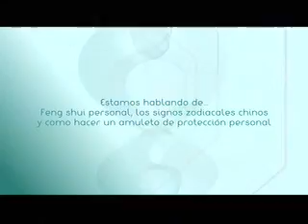Cómo hacer un Amuleto de Protección Personal (AV)